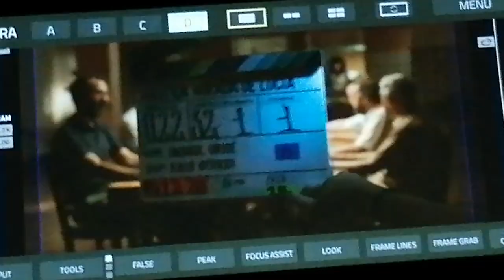Llegaron de Noche - Making Of | Colombia - Sena | DiLifeArt Productions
DiLifeArt Productions presenta Llegaron de noche - Making Of solo para fines académicos del SENA, hasta tanto la película no este en cartelera y se pueda realizar la libre publicación del detrás de cámaras en todos los medios digitales.

INSTRUCTOR - PRODUCCIÓN DE CAMPO
- Jaime Lenis
MAKING OF - EDICIÓN
- Diego Jiménez
VOZ PRINCIPAL
- Andrés Omen
VOCES SECUNDARIAS
- Vladimir Marín
- Karen Alvares
- Evelyn Mosquera
- Maira Juaquibioy
- Diego Jiménez

APRENDICES TECNÓLOGO EN PRODUCCIÓN DE MEDIOS AUDIOVISUALES DIGITALES - TPMAD23

Llegaron de Noche
La Mirada de Lucia
Casa 15-16

       ¡Bienvenidos a nuestro Canal!